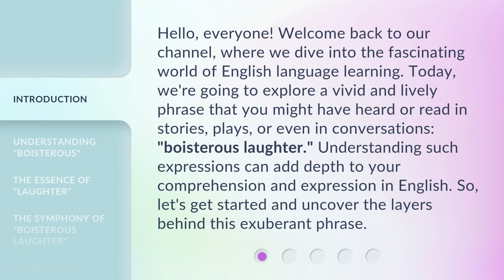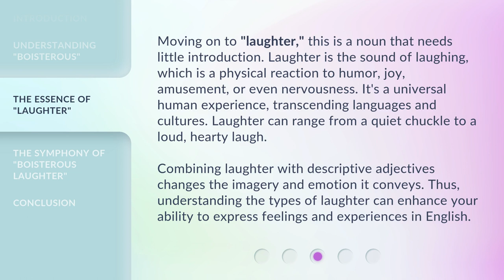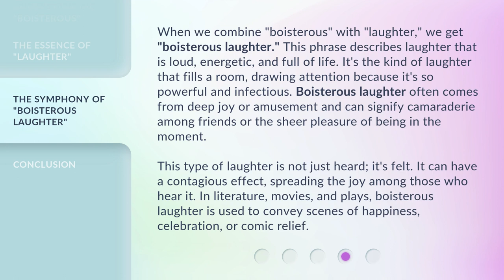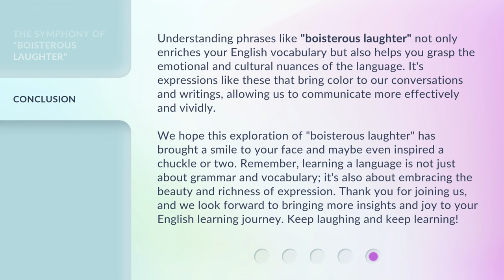Unraveling the Joy of "Boisterous Laughter"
Unraveling the Joy of Boisterous Laughter • Join us as we explore the infectious joy and happiness that comes with boisterous laughter. Discover the benefits of laughter and how it can brighten your day in this heartwarming video.

00:00 • Introduction - Unraveling the Joy of "Boisterous Laughter"
00:39 • Understanding "Boisterous"
01:20 • The Essence of "Laughter"
02:02 • The Symphony of "Boisterous Laughter"